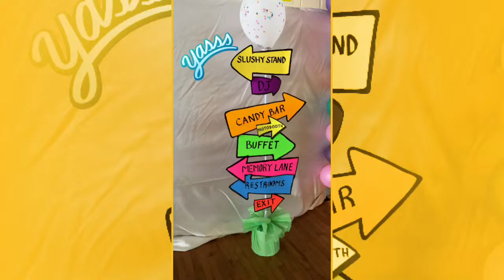Ramsey NJ Graduation Dance Frozen Drink Ideas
Arriving early to set up a triple flavor frozen drink machine for thirsty 8th graders. It was about 80 degrees that day so this was a perfect compliment. The decorations in the gym were amazing as was the parents and staff at the school.